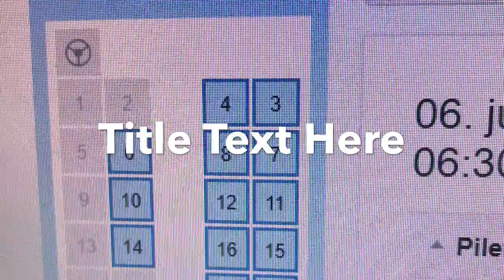My Movie 17